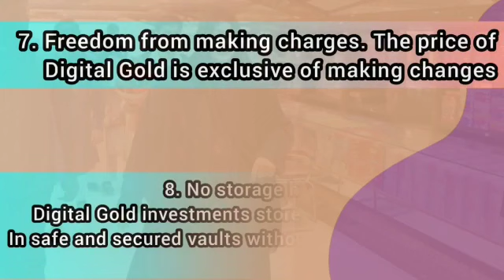You can easily sold back online at the market linked Gold Rate (HDG)